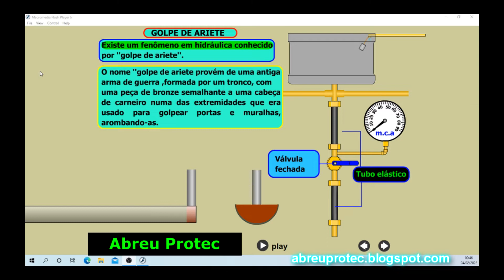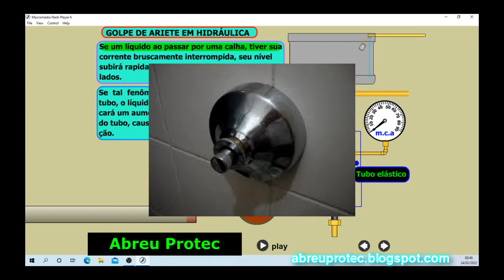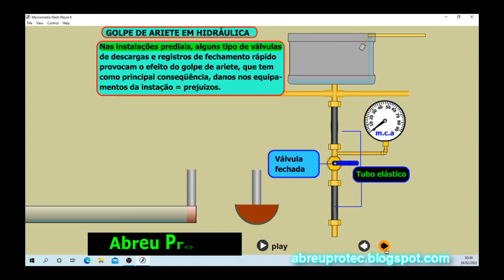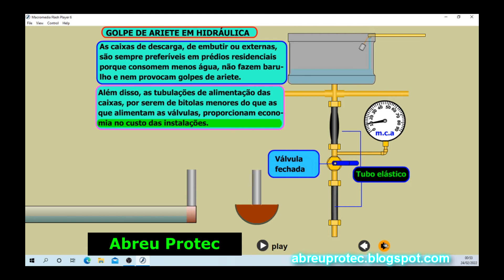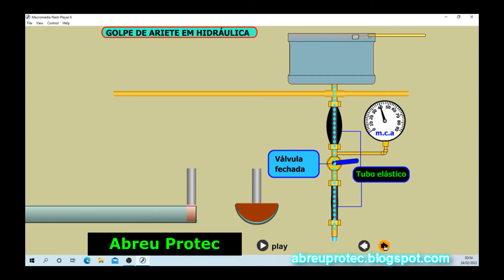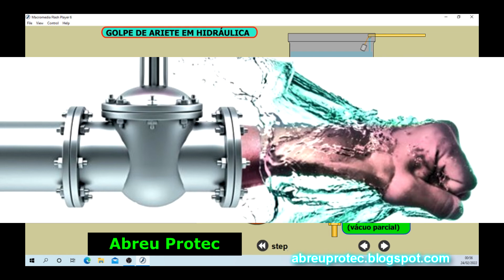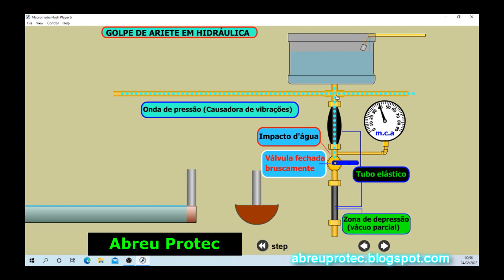Golpe de Aríete Fenômeno Hidráulico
Vamos conhecer esse Fenômeno, que tem causado prejuízos na nossas Instalações Hidráulica.